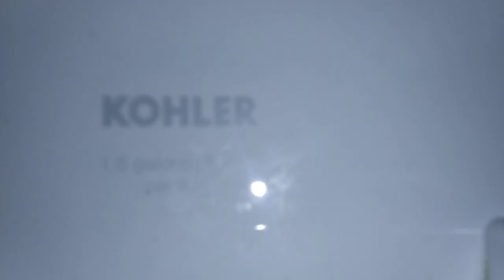413: Kohler Fixtures - Amway Grand Plaza Men's Restroom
Reshoot of one of restrooms between videos #77 & #82. This restroom is decent!